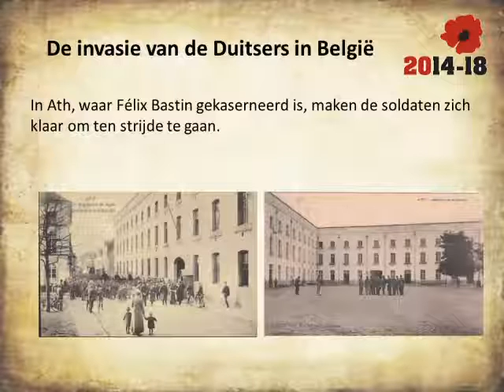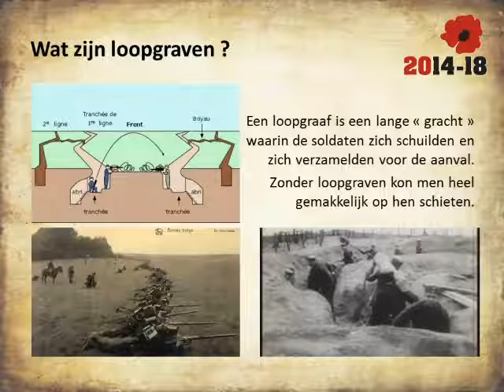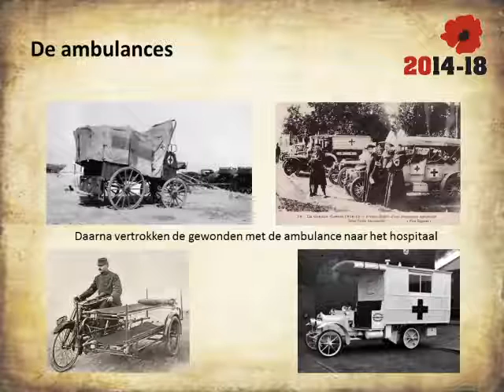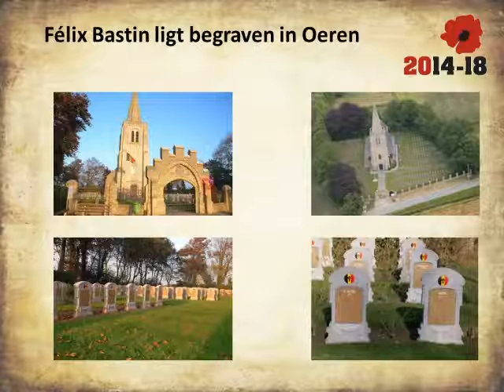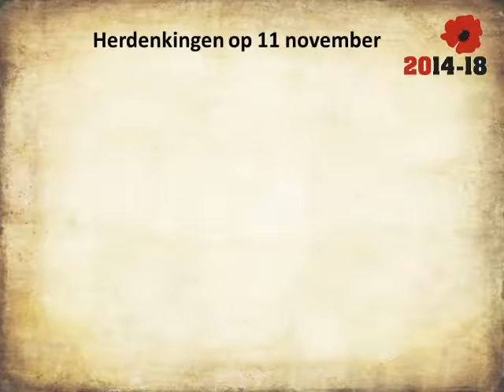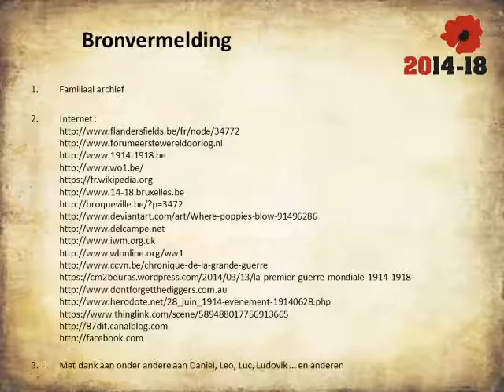Félix Bastin - Dokter Majoor tijdens WO1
Klaspresentatie door Charles ter gelegenheid van 11 november 2015.
Félix Bastin, Dokter Majoor sneuvelde tijdens de Eerste Wereldoorg op 4 november 1917 in de Dodengang in Kaaskerke bij Diksmuide.
Félix Bastin was zijn over-over-grootvader.